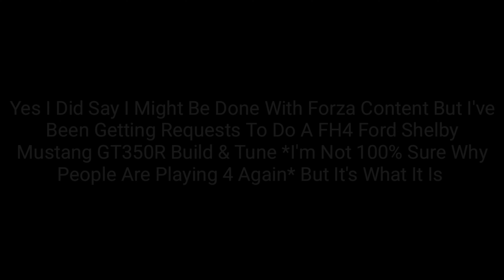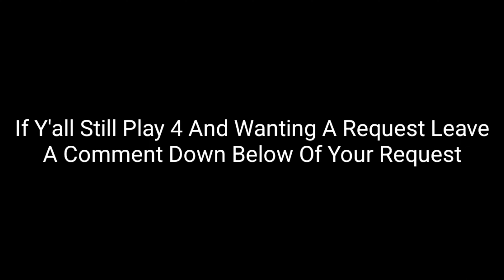FH4 Ford Shelby Mustang GT350R *MONSTER* Build & Tune